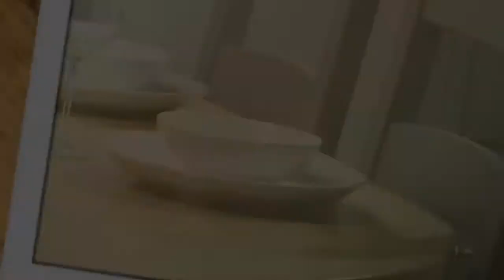Cotswold Painted Furniture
Stunning Cotswold Painted Furniture Collection hand crafted in solid American Oak and available in 14 Contemporary colour choices.